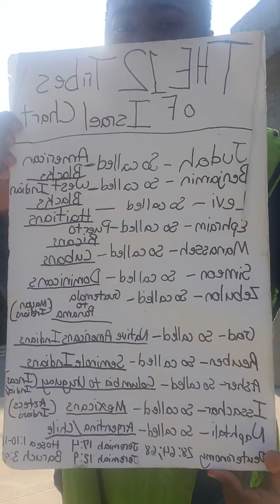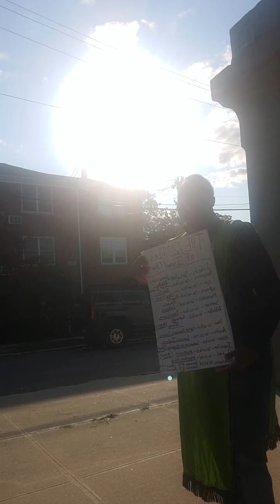Camp 07/31/21 (Intro)